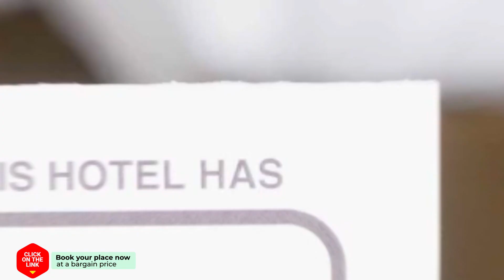Saint Trope Studios hotel review | Hotels in Kalamaki | Greek Hotels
Saint Trope Studios hotel video review. Hotels in Kalamaki, greek 3 stars hotels.